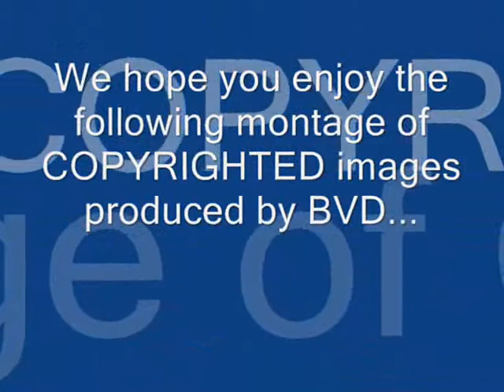Honoring Native American Scenery